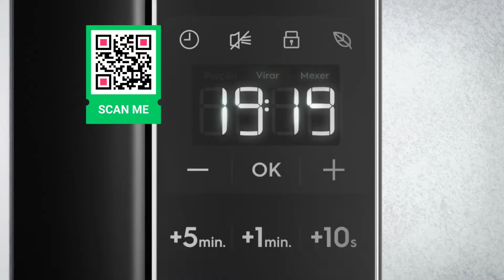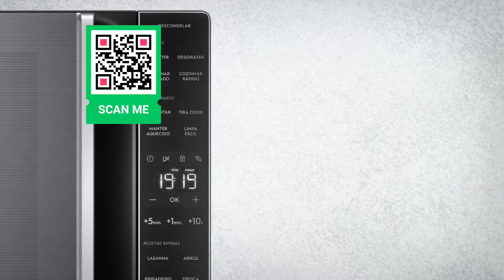Electrolux - Microondas - Efficient.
36 L

23 L